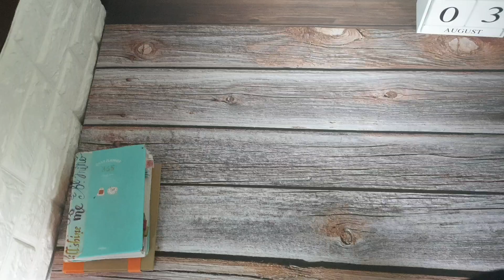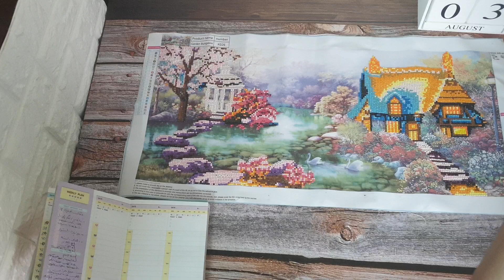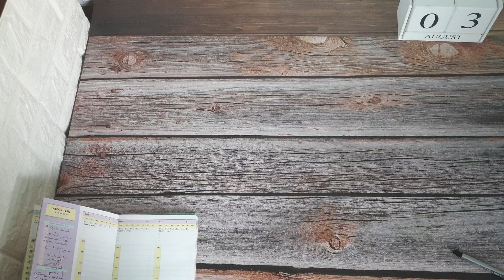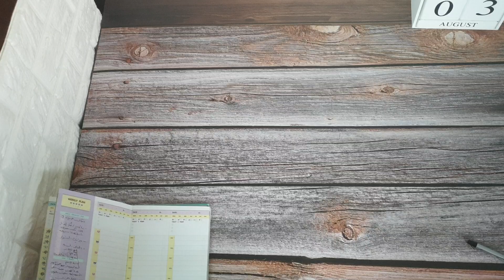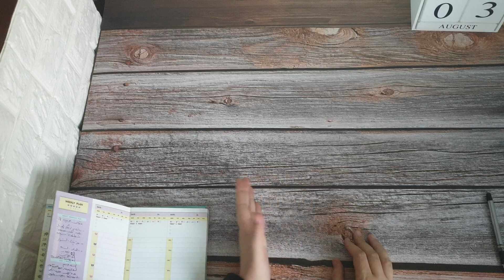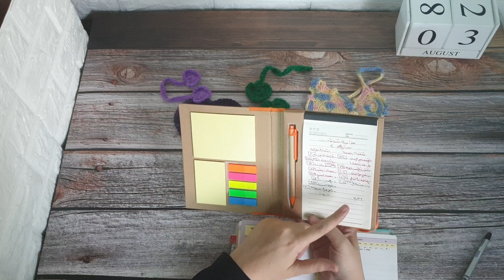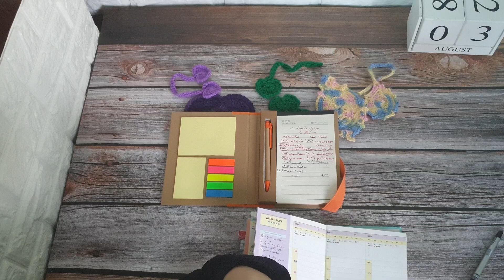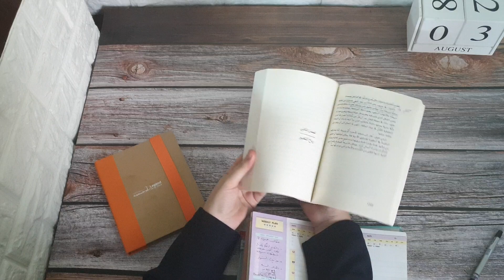مذكرات حرفية 2019/7 AramSteps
اعتذر انه التصوير قطع وانا ما اكتشفت هالشي الا بعد ما خلصت 😭..ضروري تشوفوا اول  كومنت
هذا رابط حقيبة التسوق يا احبتي
 اما موقع جملون لشراء الكتب فهو
افضل ان تختاروا خاصية الدفع عند التوصيل